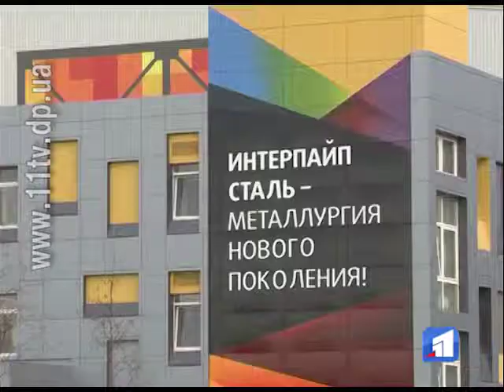Посол Фінляндії завітала на екскурсію до ІНТЕРПАЙП